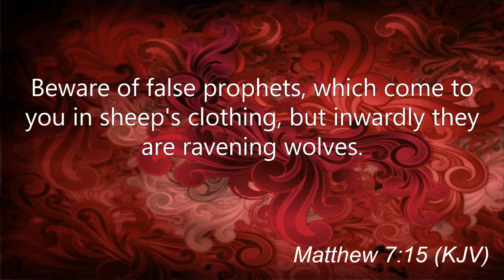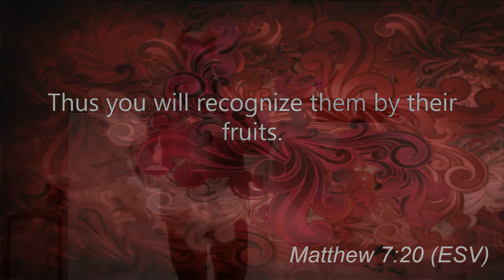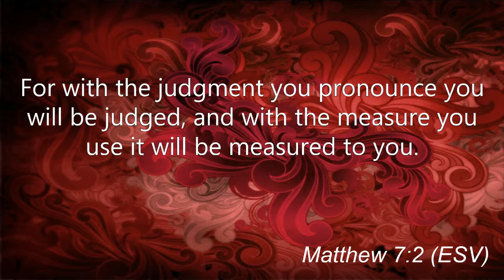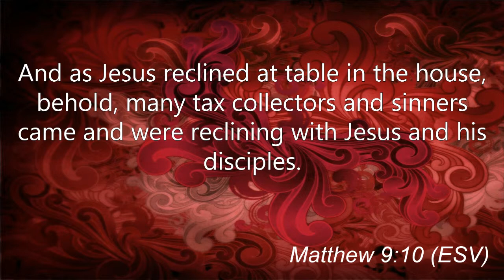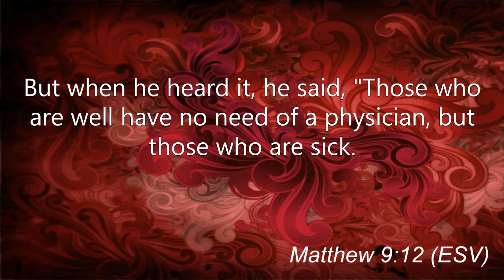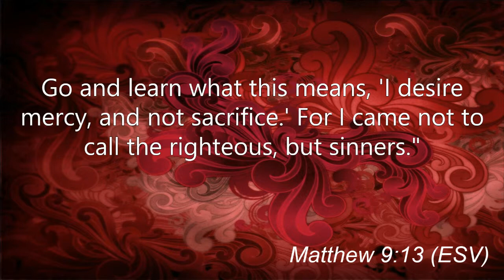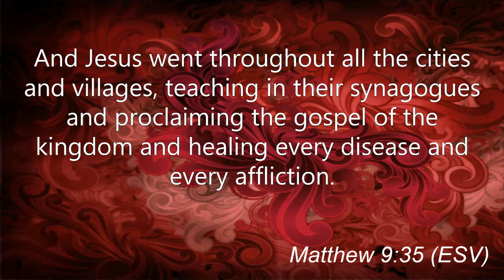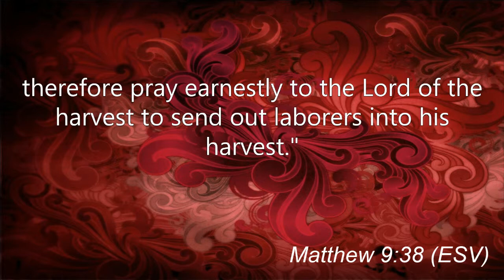By Their Fruits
Rene Rubio